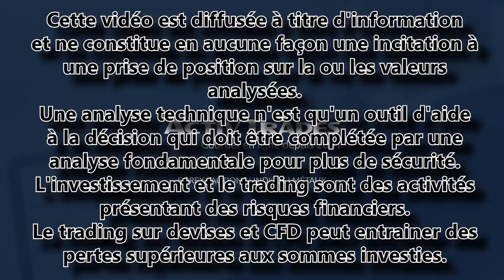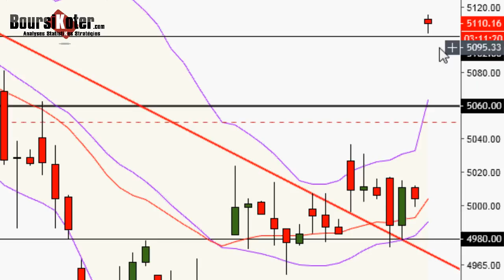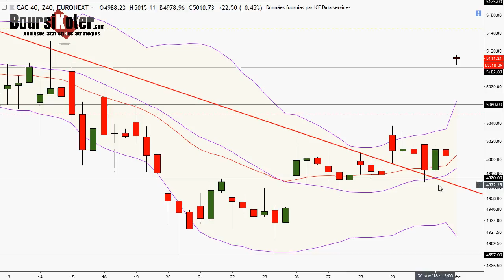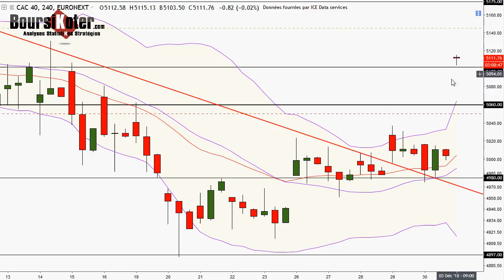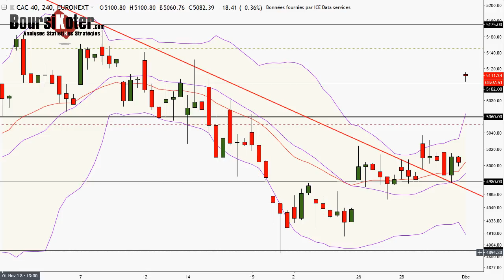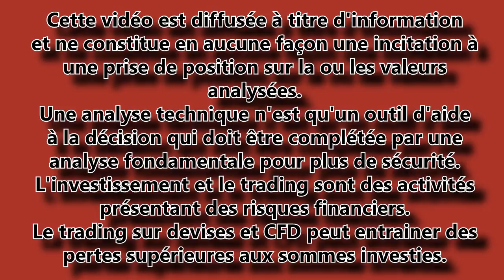CAC 40 Point Matinal du 03-12-2018 par boursikoter